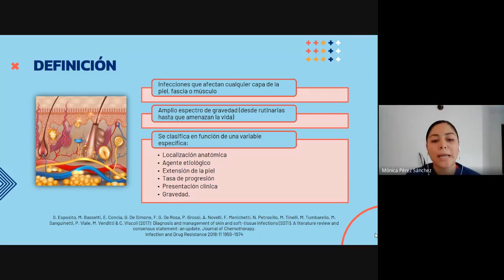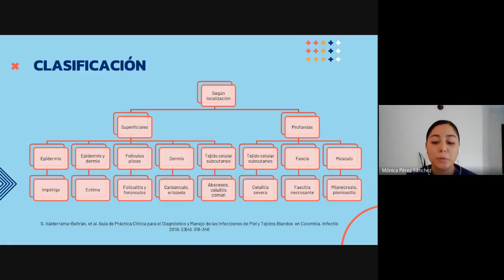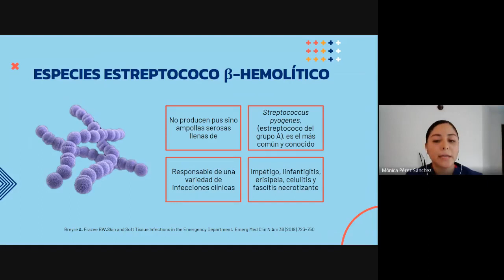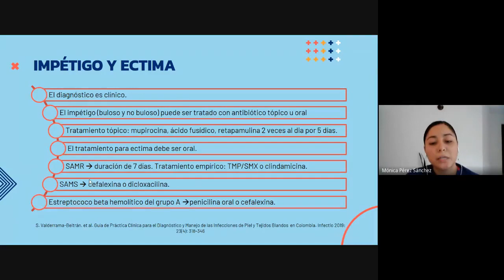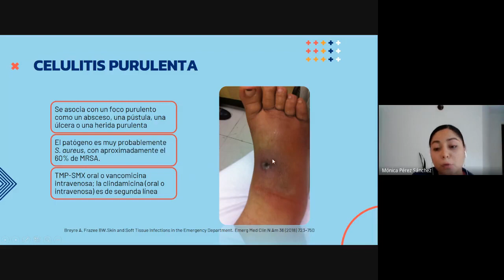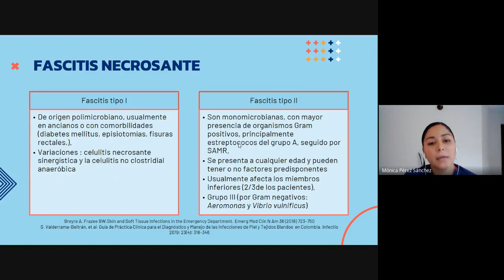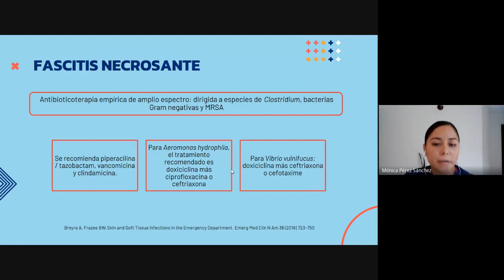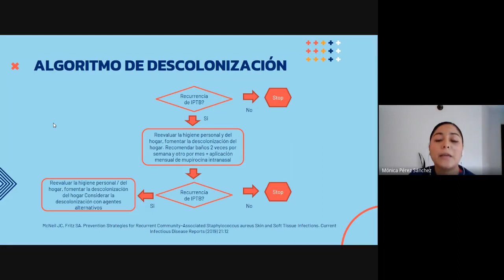Infecciones en tejidos blandos